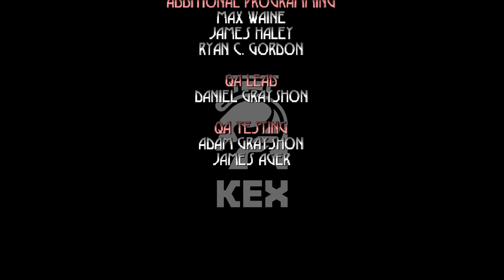BLOOD: FRESH SUPPLY | E4M8: THE HALL OF THE EPIPHANY.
Welcome back everybody to more let's play Blood: Fresh Supply.

This is played on the "Well Done" Difficulty with getting 100% of secrets.

This is Episode 4, Map 8: The Hall of the Epiphany. This is the Fourth Boss Battle of the game with Tchernobog, The Dark God Himself. This is also the final Boss Battle of the Main game but the the entire game.

We have reached the Hall of the Epiphany and it's time face our Destiny and Exact our revenge against the Dark God Himself, "Tchernobog".